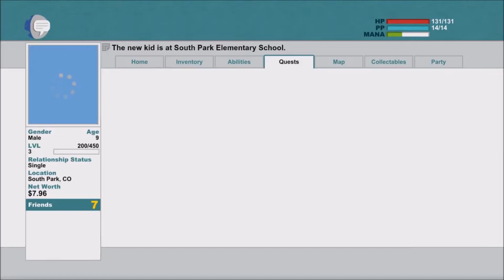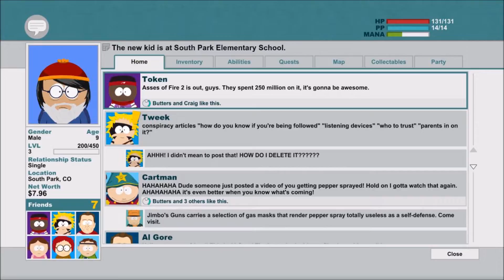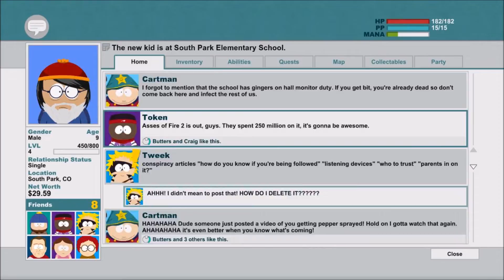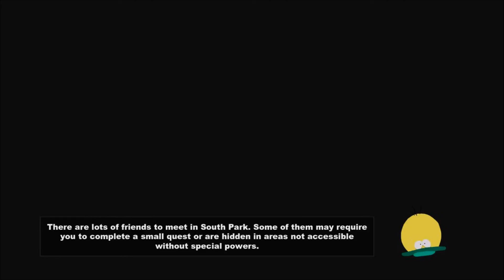Let's Play! SouthPark:Stick of Truth Pt4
Quick note at the beginning of the video because I had to.

Shoutout once more to all the Youtubers that have given me love and props! visit their videos because they're fantastic!

ven conmigo!